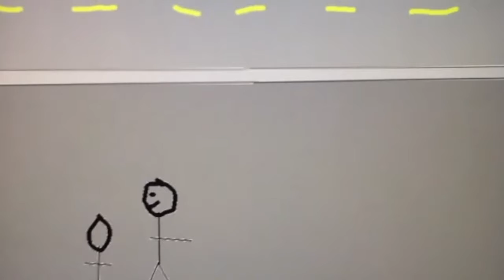Stuck In Detention part 2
Jack learned what his perfect punishment was. Now he has a tough challenge to face.